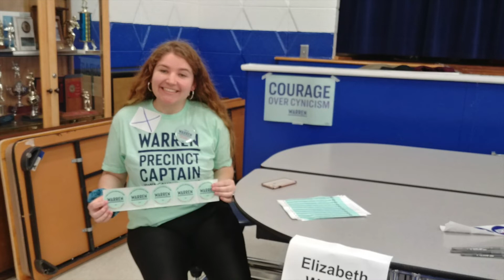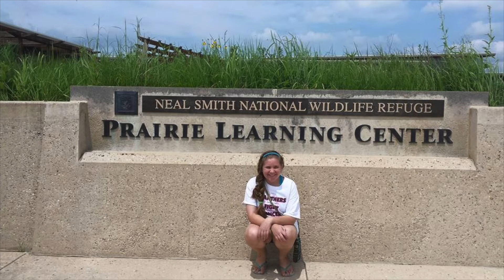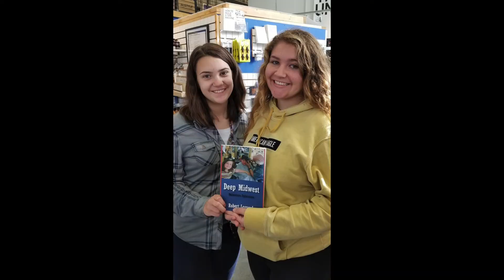johanna grad video